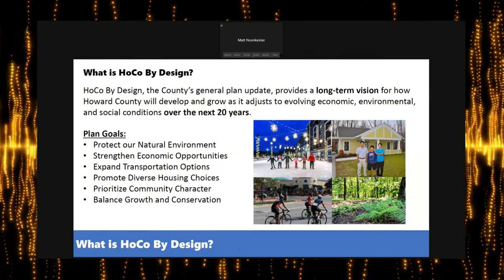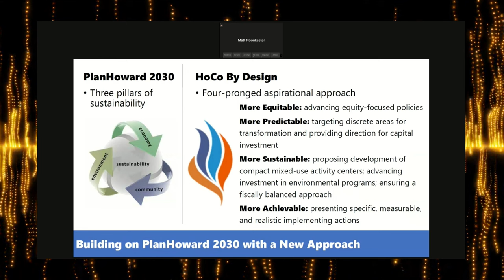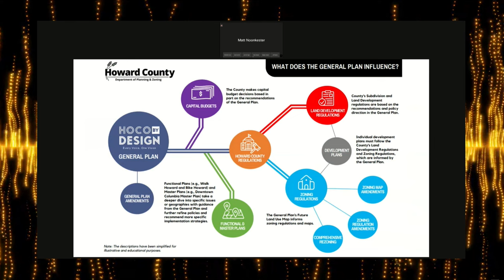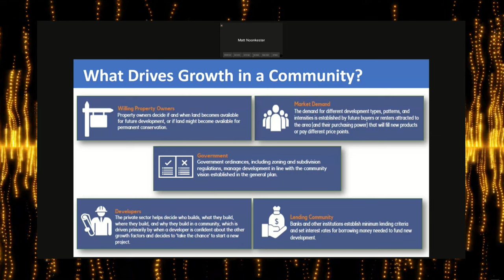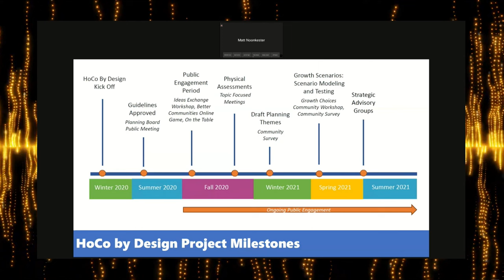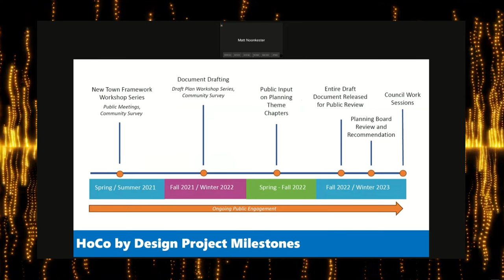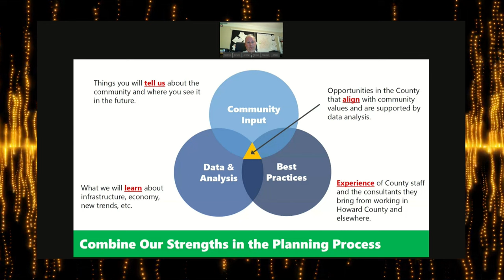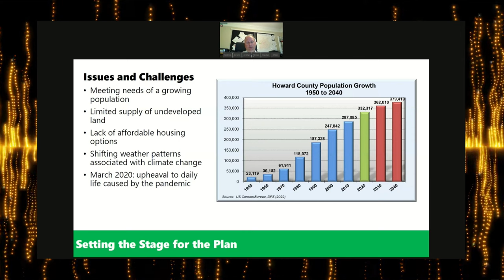HOCO UPZONE - HOWARD COUNTY COUNCIL GENERAL PLAN WORK SESSION 1 PART 1 - THE INTRO PRESENTATION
Howard County updates it's 20 year general plan for development called "HOCO BY DESIGN". The plan starts the last stop in the approval process with the county council by being told how long the plan has been underway and how much public input was gathered. But how much did public input play into the final draft that largely reflects the initial draft developed by paid consultants of the DPZ who were given criteria to meet deliverables?

00:00 - [March 22 2023 - Howard County Council]
00:10 - [HOCO BY DESIGN]
00:20 - [DPZ presentation]